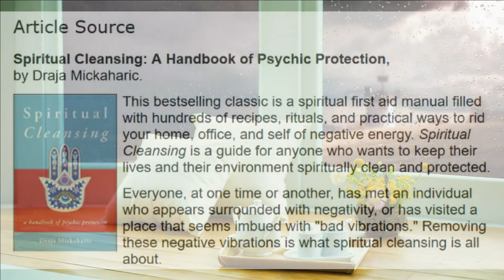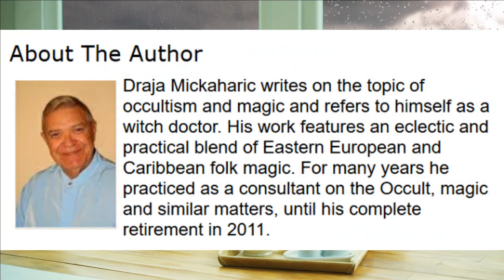Cleansing Your Home and Environment with Incense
Written by Draja Mickaharic

While incense can be used to cleanse a place or fumigate a person, the range in effect varies from very mild to exceptionally strong. Some of the stronger kinds of cleansing incense can actually have a detrimental effect upon those who are unskilled in their use. These incenses will not be mentioned here. We will concern ourselves with using incense to safely cleanse spaces and fumigate individuals. These can be very potent aids to maintaining spiritual purity and cleanliness in a home.

To some extent, we might compare burning incense to sending up a beacon or flare to attract those spiritual forces we wish to call. Each odor appeals to a particular force, and the "force" answers the call. Once the forces come to where the incense is burning, they manifest their nature; thus we obtain the effect we wish in the place to which we call them.

Continue Reading At InnerSelf.com

Read by Marie T. Russell, InnerSelf.com

Article Source

Spiritual Cleansing: A Handbook of Psychic Protection,
©, by Draja Mickaharic.

This bestselling Weiser classic is a spiritual first aid manual filled with hundreds of recipes, rituals, and practical ways to rid your home, office, and self of negative energy. Spiritual Cleansing, now in a new paperback edition, is a guide for anyone who wants to keep their lives and their environment spiritually clean and protected.

DRAJA MICKAHARIC is also the author of: Century of Spells and Practice of Magic: An Introductory Guide to the Art, both published by Samuel Weiser Inc.